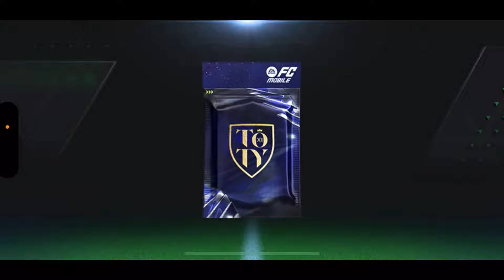95 Exchange Pack Open | FREE Million Coins Instantly FC24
95 Exchange Pack Open | FREE Million Coins Instantly FC24